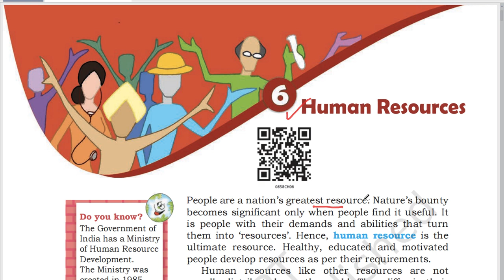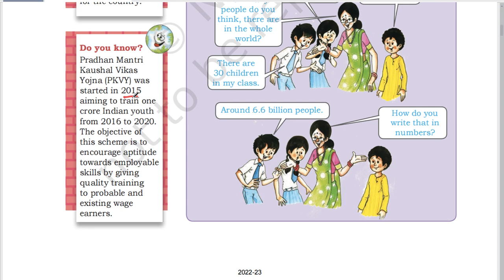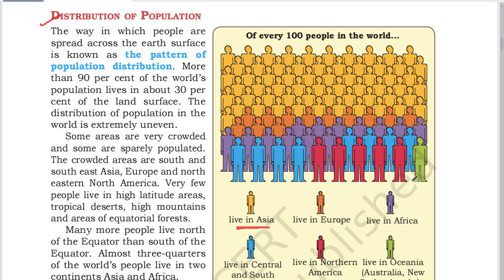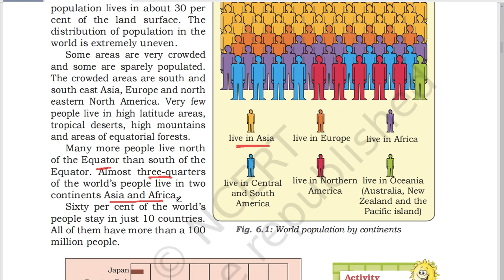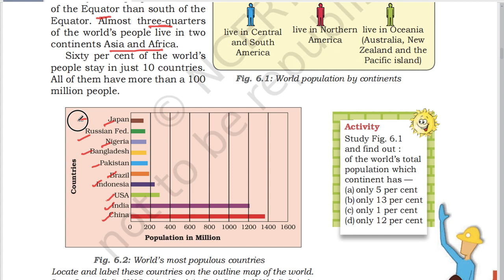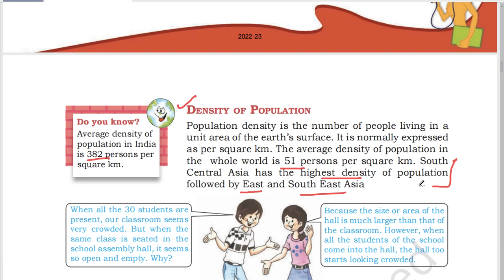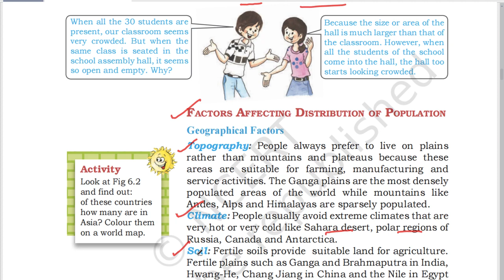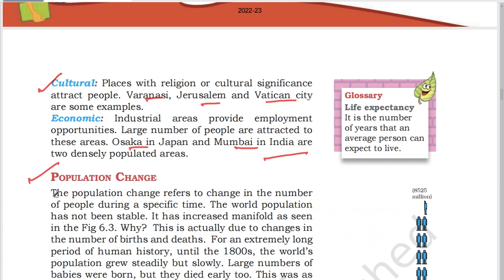(Chapter6 Part1) Human Resource : Population Density || Class 8th Geography NCERT for UPSC+School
Class 8th geography NCERT
Chapter6 Human Resources